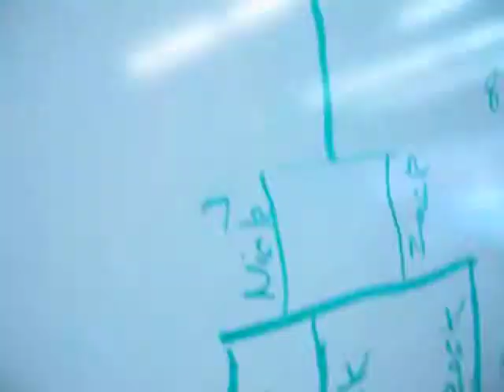Call of duty MW2, super smash bro's world record pt.4